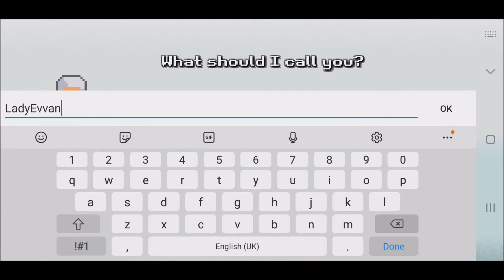Pocket Ants: Colony Simulator - First Gameplay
* Gather resources and bring them back to your nest
* Improve your nest chambers for extra bonuses
* Feed your queen ant and breed worker and soldier ants.
* Defeat and capture other creatures and make them join your army.
* Collect all the creatures and make them stronger
* Raid other player's colonies for resources and bonus items.
* Defend resources from enemy ants.
* Defeat the red ants colony every day for extra items